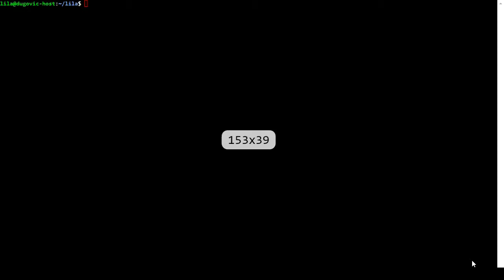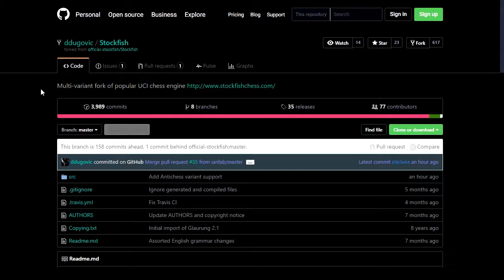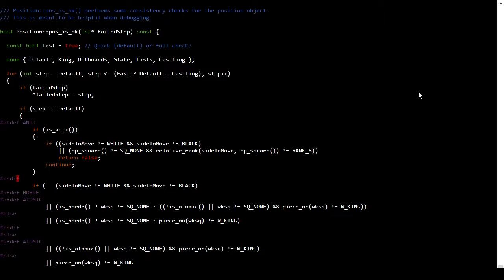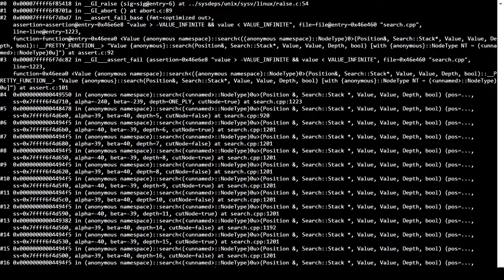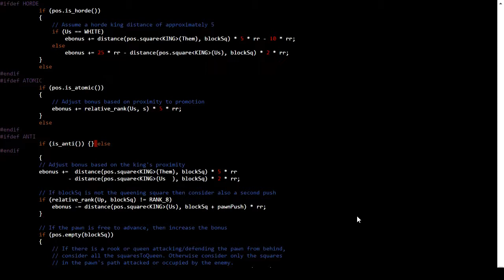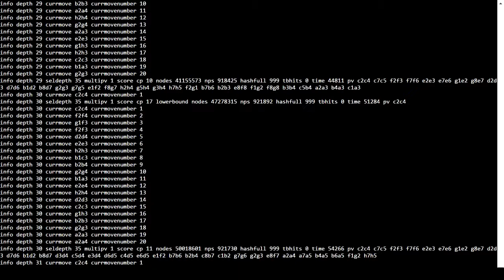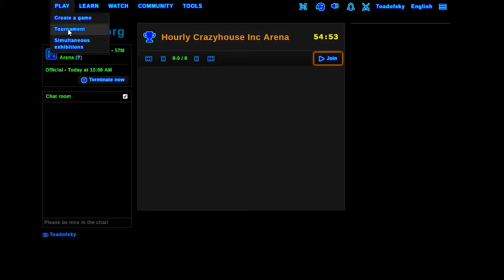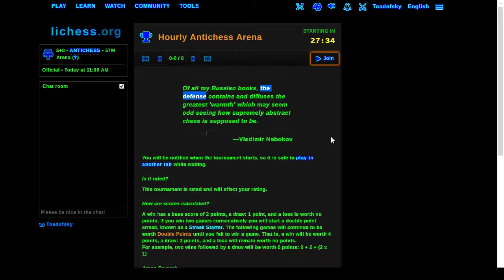Stockfish Antichess coding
Watch as I use GDB to debug Stockfish!